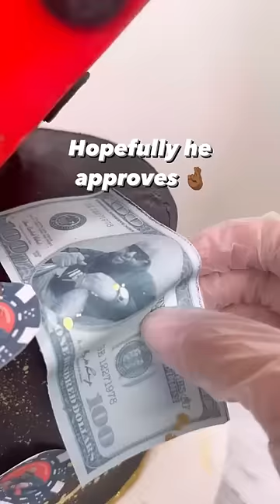Not my dad begging me to post this 😅😅